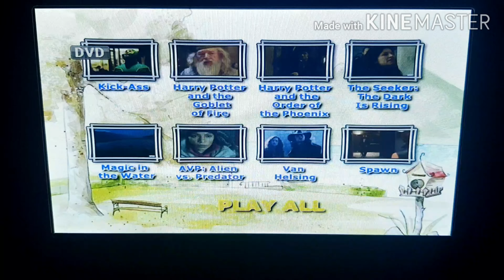Harry Potter And The Goblet Of Fire Kick-Ass AVP: Alien vs. Predator (Tagalog Version) DVD Menu 2019